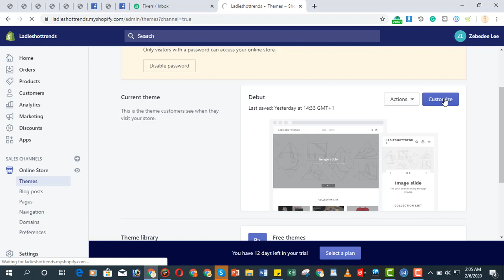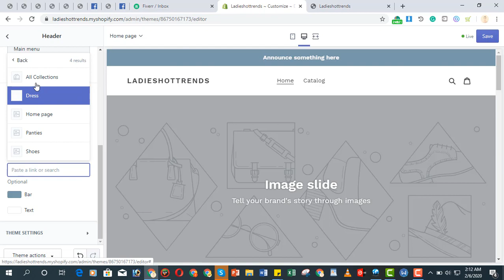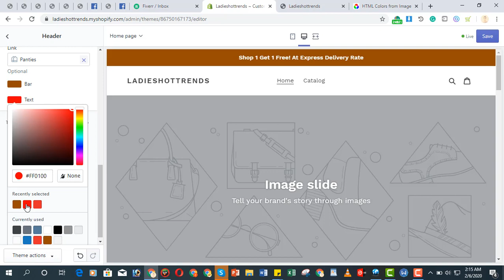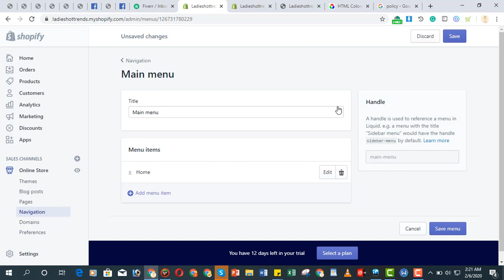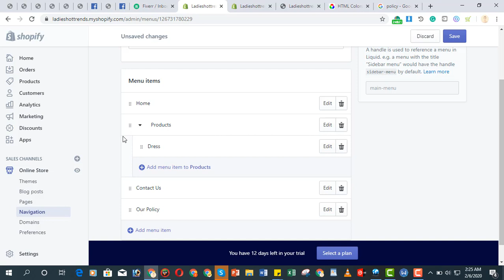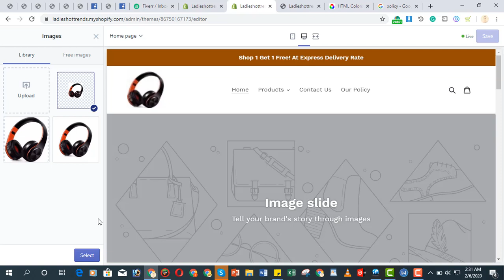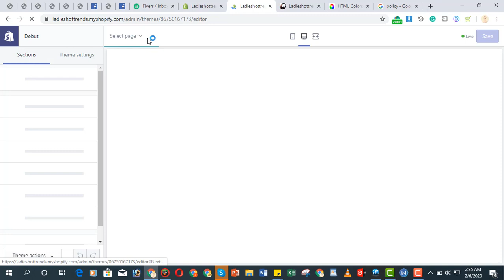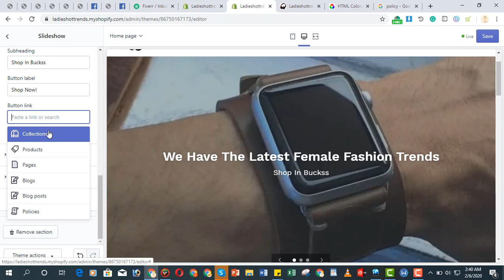Shopify Layout Design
Short tutorial on how you can edit your Shopify layout/home page